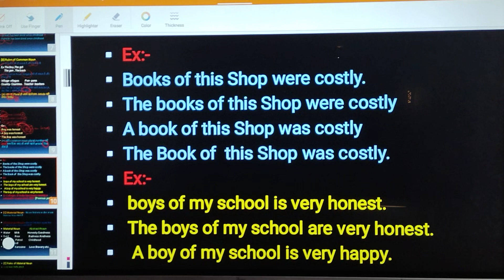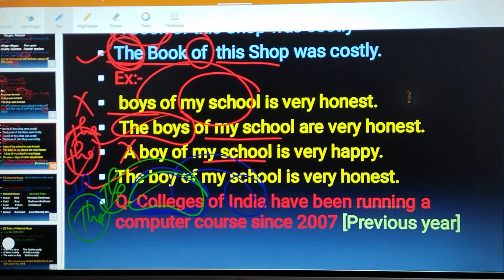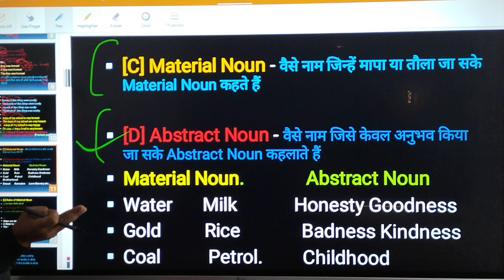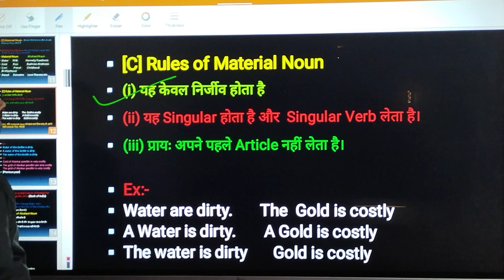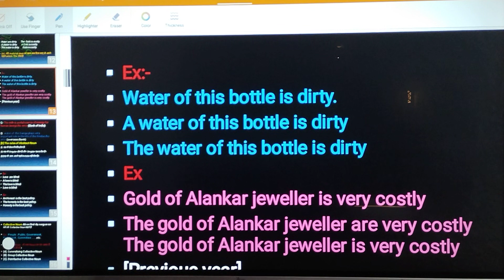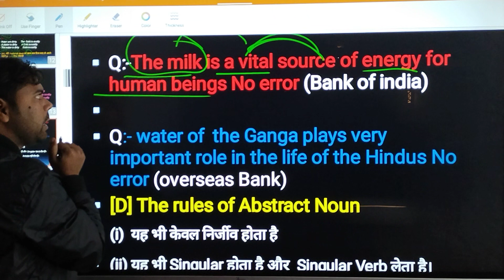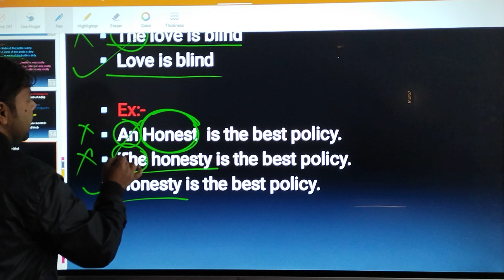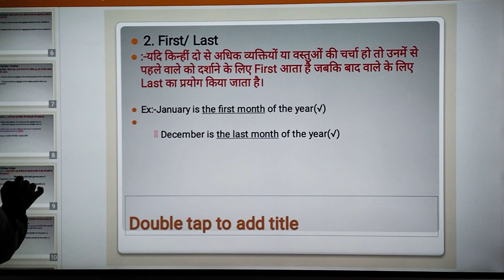NOUN-2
A TO Z COMPETITION CLASS ,,(NAWADA)

ENGLISH FOUNDATION BATCH FOR -SSC,BANKING,DEFENCE AND OTHER EXAMS.
BY__AMARJEET__SIR.
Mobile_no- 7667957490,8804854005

UPDATED CONTENT FOR ALL EAM.